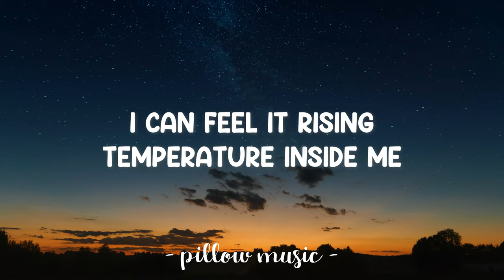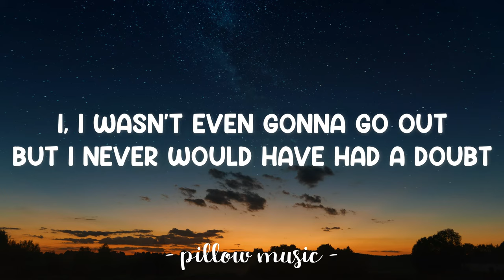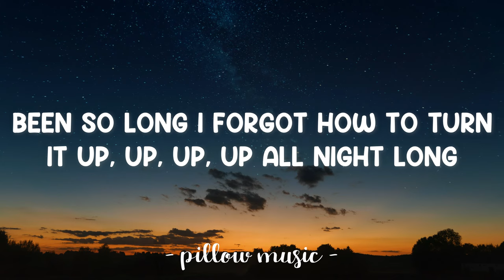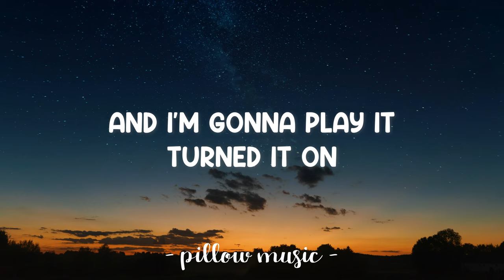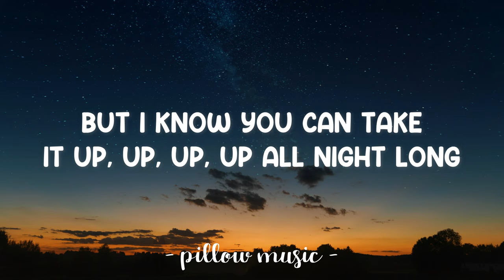Heartbeat Song - Kelly Clarkson (Lyrics) 🎵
Lyrics video for "Heartbeat Song" by Kelly Clarkson.

This is my heartbeat song and I'm gonna play it
Been so long I forgot how to turn it up, up, up, up all night long
Oh up, up all night long

You, where the hell did you come from?
You're a different, different kind of fun
And I'm so used to feeling numb
Now, I've got pins and needles on my tongue
Anticipating what's to come
Like a finger on a loaded gun